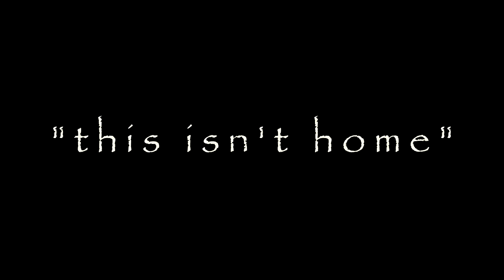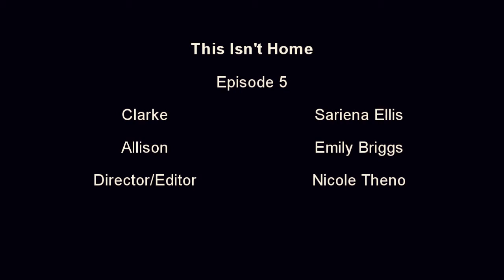CLEXA SERIES (the 100 parody)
Episode 5 - Meet Allison